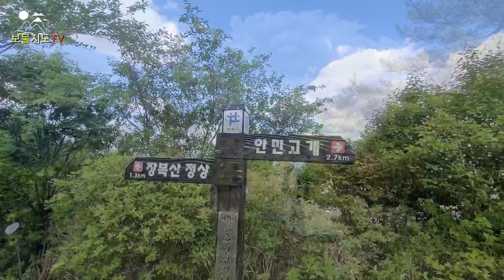진해 덕주봉~장복산/물빛하늘과 바다 그리고 산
진해근교산으로 가볍게 즐감할수 있는
장복산  추천드려요

전날 비가 와서인지 너무 깨끗한 하늘을
벗삼아 걸으니 행복이 충만했습니다

감사하고 행복한 산행이었어요

마산 창원 진해 근교 추천산